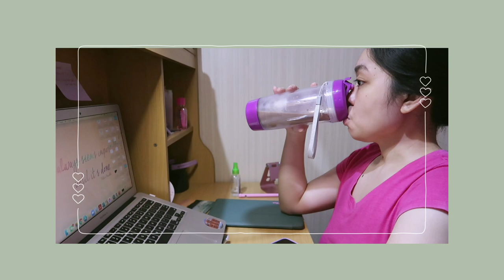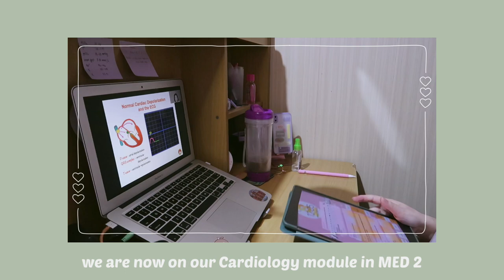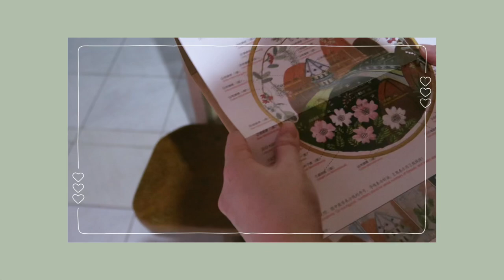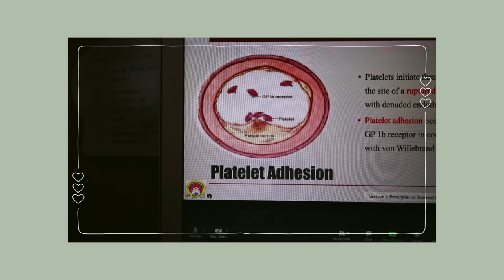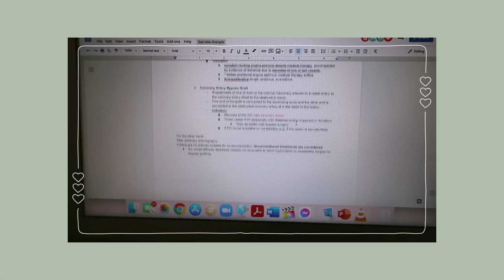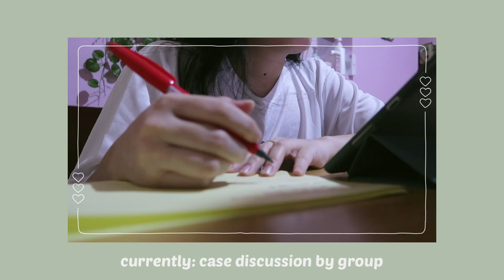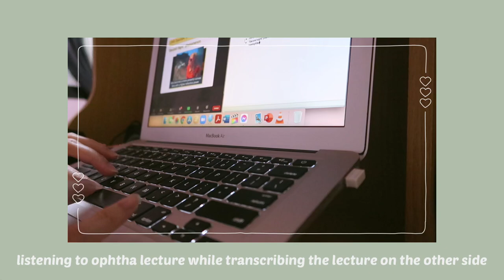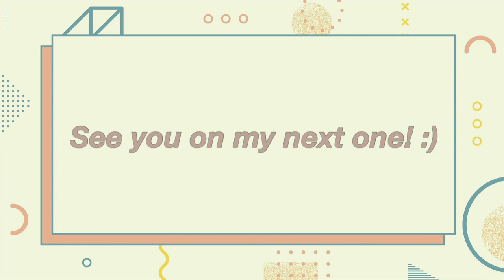MED SCHOOL FROM HOME: online classes, case discussions, embroidery, cardiology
🌙 FAQs:

✖️Age: 23

✖️PRE MED COURSE: BS Pharmacy in UST

✖️CURRENT YEAR IN MED SCHOOL: 3rd Year (as of writing)

✖️Notetaking app I use on my iPad: Goodnotes 5

✖️EDITOR: Vllo using Canon G7x Mark II